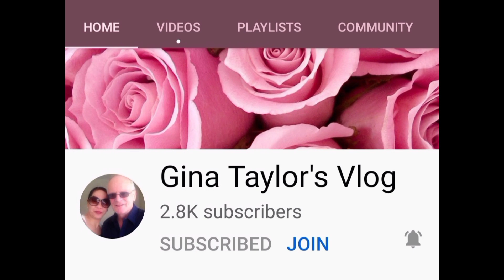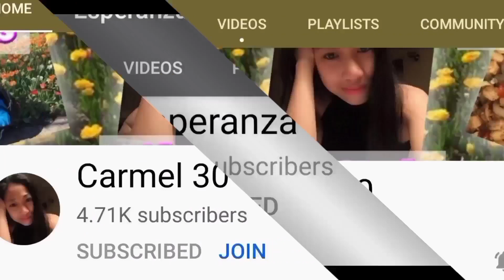Snacks While Watching Movie#Black Pearl